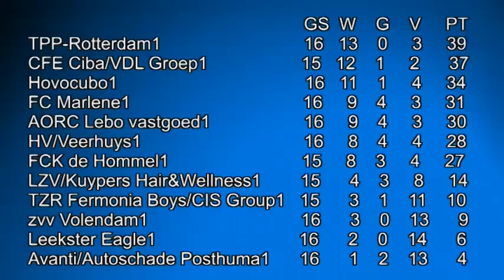Zaalvoetbal TV(16 speelronde topdivisie)